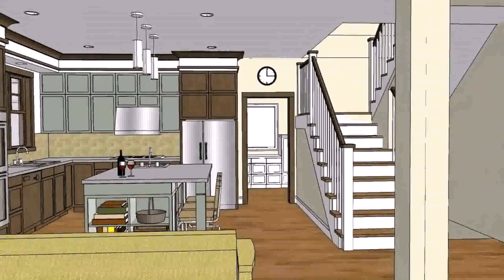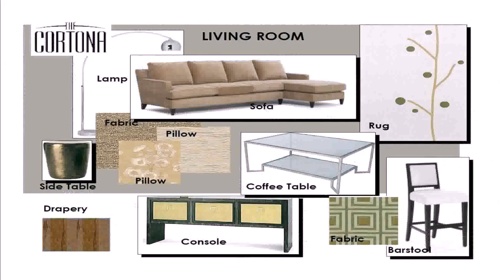Buy Car NY 5% DP